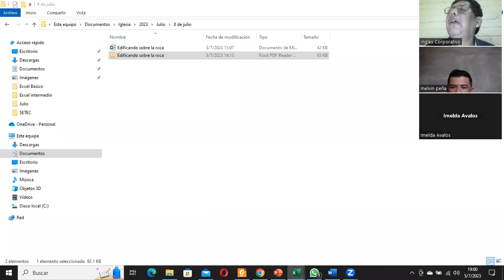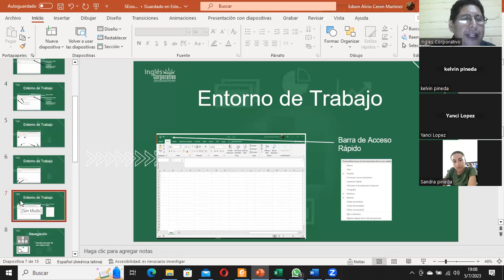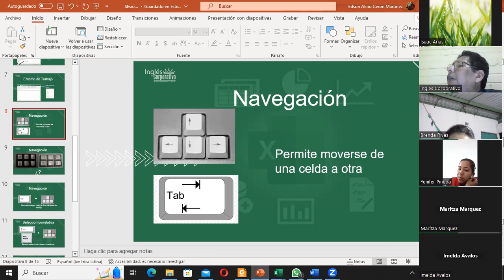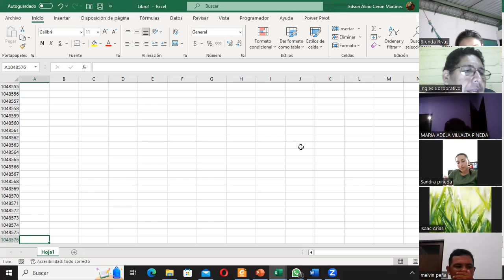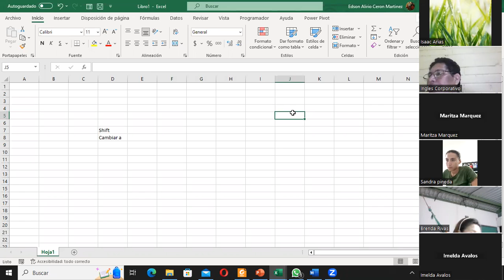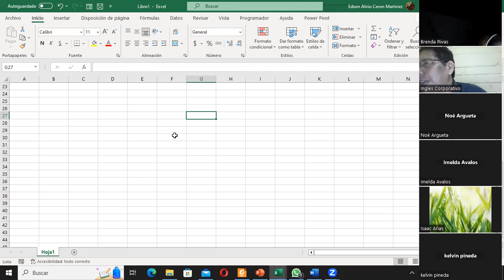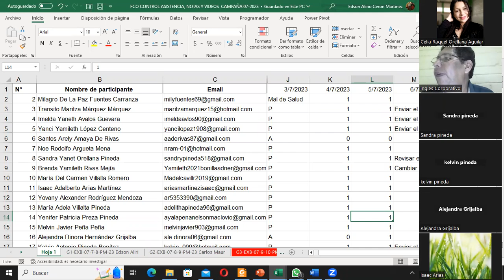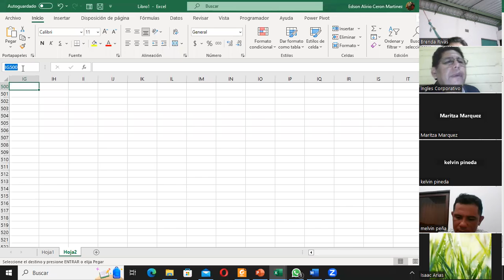Sesion3-05-07-2023-29811-8017-0035/2023-Ceron-Navegacion en la hoja de calculo